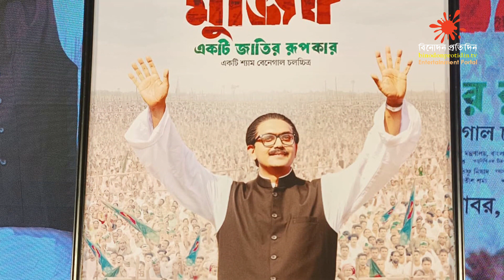কেমন হলো বঙ্গবন্ধুর বায়োপিকের অফিসিয়াল ট্রেলার | Mujib Official Trailer | Binodon Protidin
Team binodonprotidin.tv
Chief Editor : Simul Sharkar
Chief Co-ordinator : S M Kamruzzaman Sagar
Chief Reporter : Forhad Sisir
USA Country Chief : Monjoor Alam Mamun
Coxbazar Beuro Chief : Dr.Tarek Mahmud
Rajshahi Beuro Chief : Nazrul Islam Tohfa
Marketing Specialist : Nahid Al Nahian Romel
Cameraman :

বিনোদন খাই
বিনোদনে ঘুমাই
বিনোদন ভাবি